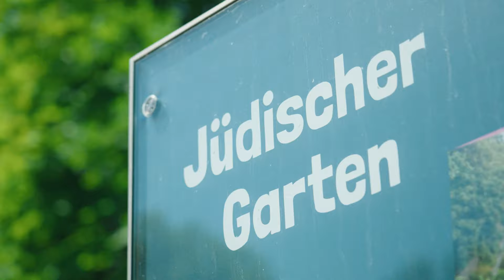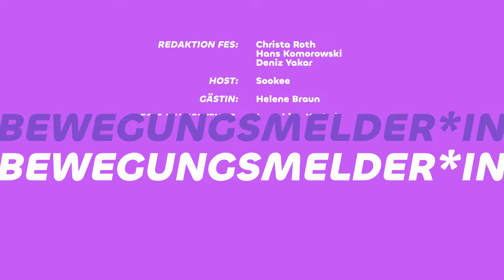Bewegungsmelder*in mit Sookee und Helene Braun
Dem Rap-Business hat Sookee den Rücken gekehrt. Aber wortgewandt und schlagfertig unterwegs ist die Berliner Musikerin immer noch. Für uns hat sie sich die Stadt zur Bühne gemacht. An unterschiedlichen Orten trifft sie wunderbar kreative und engagierte Menschen, die Eines gemeinsam haben: 15 Minuten Fame nutzen sie nicht für sich, sondern für Themen, die noch zu wenig Aufmerksamkeit bekommen. Eine Begegnung, zwei Sichtweisen, vier Episoden. Das ist Bewegungsmelder*in - der neue Schwerpunkt auf sagwas.

In der ersten Folge trifft Sookee Helene Braun, eine junge Jüdin und angehende Rabbinerin, die sich für Queerness, Feminismus und Nachhaltigkeit einsetzt. In den wunderschönen Gärten der Welt in Berlin-Marzahn sprechen die beiden über queere Liebesbeziehungen in der Tora und vieles mehr. Wenn Euch unser Video gefällt, dann liked und kommentiert es!

00:00 Intro
00:32 Hintergrund zu Projekt
00:59 Vorstellung Gast
02:41 Glaube als Anker
03:35 jüdisch und queer, Keshet
05:38 jüdisch und feministisch, Gemeindearbeit
08:06 sprachlich binäres Hebräisch und Deutsch
09:47 jüdische Traditionen, Pflanzen-Shabbat
10:24 Antisemitismus
11:41 Frage aus der Community
12:44 Abmoderation